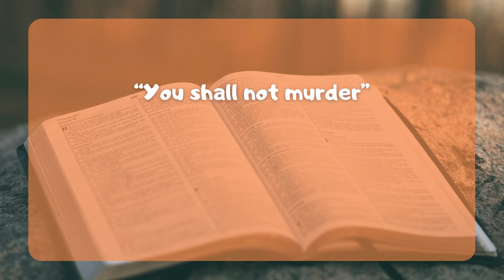Respect for Creation - MTWJ Ep 179